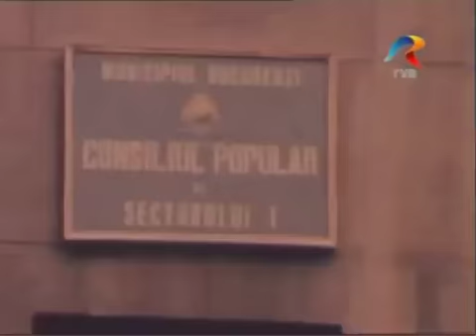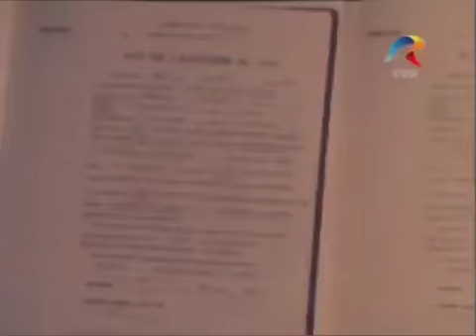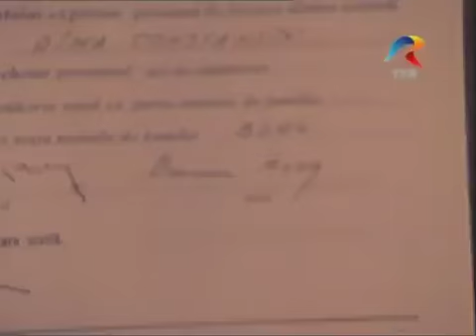Imagini de la căsătoria lui Bjorn Borg cu Mariana Simionescu (Arhiva TVR)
Imagini din Arhiva TVR filmate pe 30 iulie 1980, de la căsătoria lui Bjorn Borg cu Mariana Simionescu